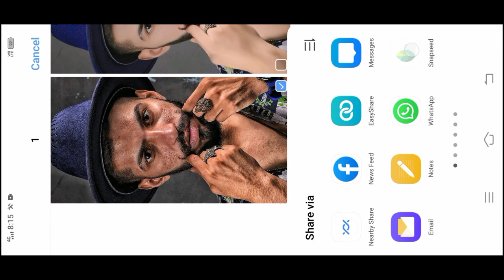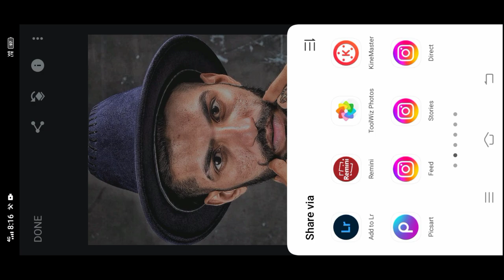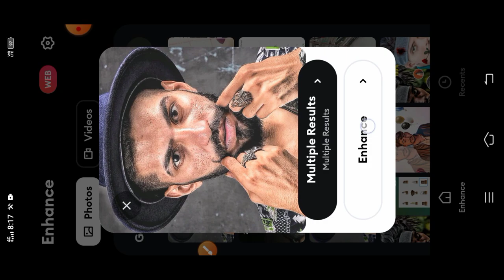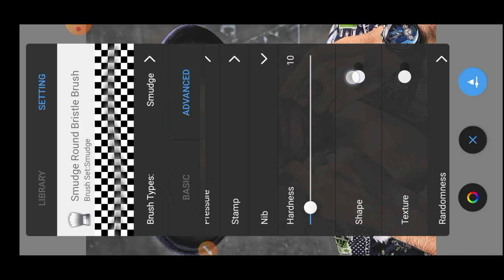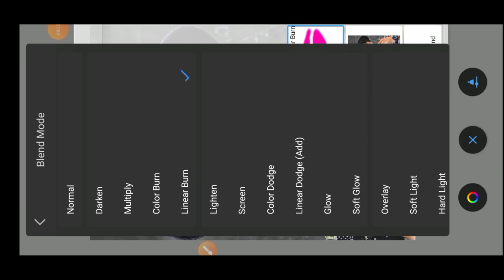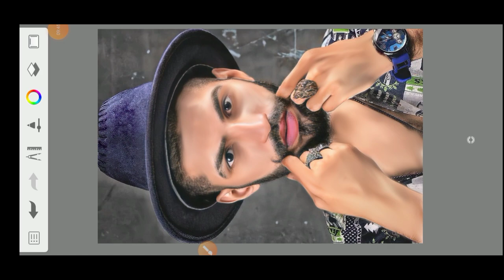Autodesk face smooth नया तरीका | hard face smooth photo editing | Sanpseed photo editing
Sanpseed face smooth Editing
Sanpseed photo editing
photo Editing face smooth Editing